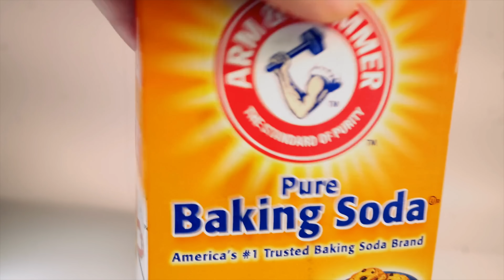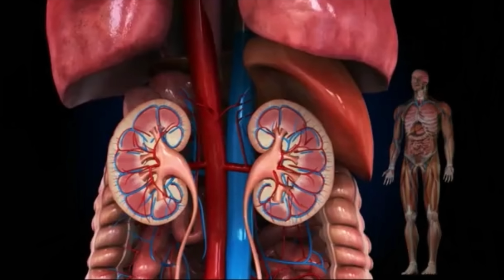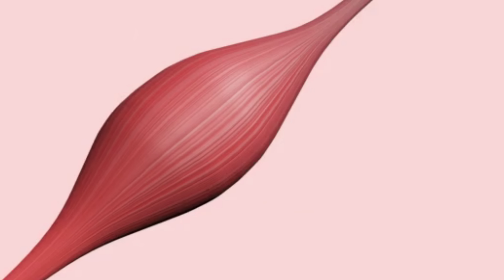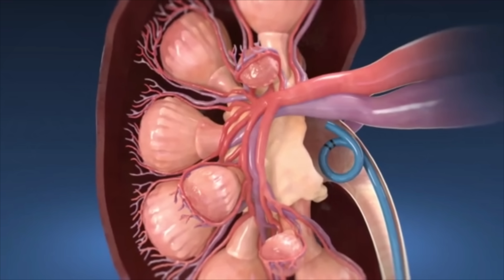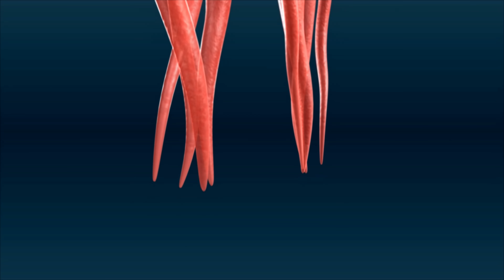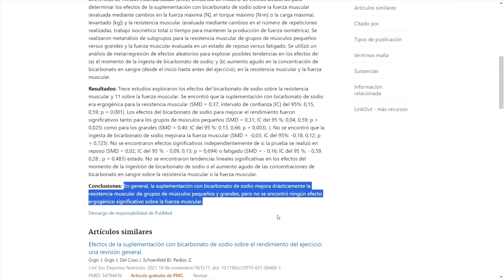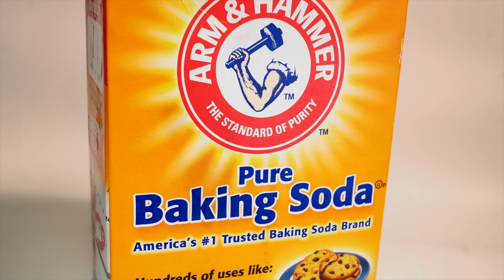Tomar Bicarbonato con Agua: ESTO HACE ✔️ / RIESGOS y BENEFICIOS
En los últimos años, muchos deportistas y atletas consumen bicarbonato de sodio para mejorar el rendimiento físico. En este videno analizaremos cuánto hay de cierto y cuánto de mito en esto. ¿Qué dicen las últimas investigaciones científicas al respecto?

Además, veremos cuánto bicarbonato de sodio se aconseja consumir para obtener mejoras en el rendimiento, y en qué momento del día es mejor hacerlo.

Por último, veremos los posibles efectos no deseados y problemas que pueden aparecer como consecuencia de su consumo.

00:00 Introducción
01:00 Qué es el bicarbonato de Sodio y para qué sirve
01:43 Qué es el pH y qué significa
03:55 Cómo y por qué el ejercicio físico afecta al pH del cuerpo
05:04 Fin del MITO del ácido láctico
06:19 Cómo afecta el bicarbonato de sodio al pH del cuerpo
08:08 Tomar Bicarbonato de Sodio mejora el rendimiento físico
10:36 Qué cantidad de bicarbonato para un vaso de agua y en qué momento tomarlo
12:04 Qué contraindicaciones trae el bicarbonato

➡️ Conocimientos mecanicistas sobre la eficacia de la suplementación con bicarbonato de sodio para mejorar el rendimiento deportivo
➡️ Posición de la Sociedad Internacional de Nutrición Deportiva: bicarbonato de sodio y rendimiento en el ejercicio
➡️ Posición de la Academia de Nutrición y Dietética, Dietistas de Canadá y el Colegio Americano de Medicina Deportiva: Nutrición y Rendimiento Atlético
➡️ Bicarbonato de sodio y capacidad de ciclado de alta intensidad: variabilidad en las respuestas
➡️ Efectos de la alcalosis y acidosis agudas sobre el rendimiento: un metanálisis
➡️ Los efectos de la nueva ingestión de bicarbonato de sodio sobre la capacidad de sprint repetido
➡️ La ingesta de bicarbonato de sodio mejora el rendimiento del ejercicio intermitente de alta intensidad en hombres jóvenes entrenados
➡️ El efecto de la ingestión crónica de bicarbonato de sodio en dosis progresivas sobre el rendimiento similar al CrossFit
➡️ Efectos del bicarbonato de sodio sobre el rendimiento de resistencia de alta intensidad en ciclistas
➡️ Efecto de la suplementación con bicarbonato de sodio sobre dos indicadores diferentes de rendimiento en el deporte
➡️ Efecto de la ingesta de bicarbonato de sodio durante 6 semanas de HIIT sobre el rendimiento anaeróbico de estudiantes universitarios
➡️ La suplementación con bicarbonato de sodio retrasa la fatiga neuromuscular sin cambios en los resultados de rendimiento durante un protocolo de simulación de partido de baloncesto
➡️ Altas dosis de bicarbonato de sodio aumentan los niveles de lactato y retrasan el agotamiento en una prueba de rendimiento ciclista
➡️ El efecto de la ingestión de bicarbonato de sodio en los ejercicios de sentadilla trasera y press de banca hasta el fallo
➡️ La ciencia y la traducción de la teoría del transbordador de lactato
➡️ Desarrollos recientes en el uso del bicarbonato de sodio como ayuda ergogénica
➡️ Efectos de la suplementación con bicarbonato de sodio sobre la fuerza y ​​​​la resistencia muscular
➡️ La ingestión de bicarbonato de sodio mejora el rendimiento del ciclo hasta el agotamiento y altera la contribución estimada del sistema energético

👍 MUCHAS GRACIAS 🙏